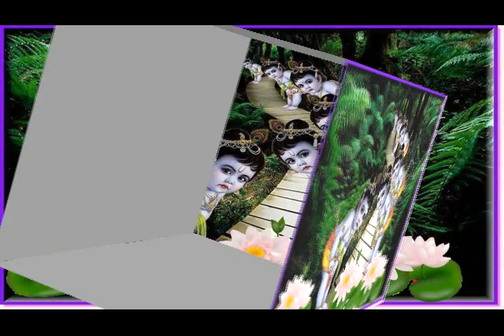श्री राधा नाम संकीर्तन//shri ravinandan shastri ji maharaj Bhajan Sandhya Seva Kunj Part 5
परम पुज्य श्री सद्गुरू देव महाराज! दैन्यमुर्ति श्री रविनंदन शास्त्री जी महाराज जी की मधुर वाणी में!.